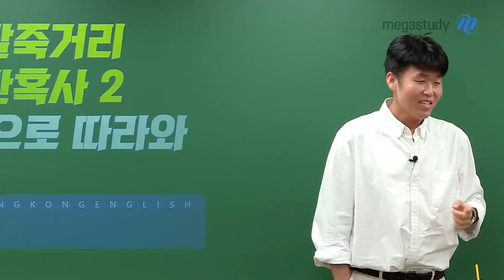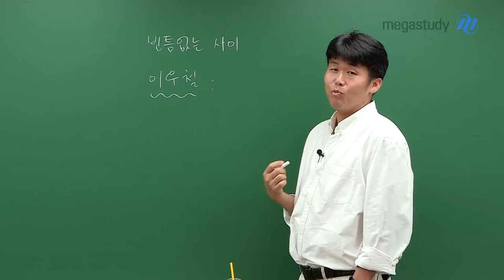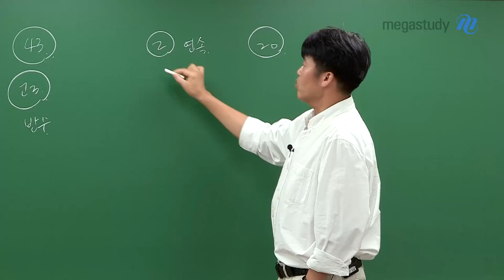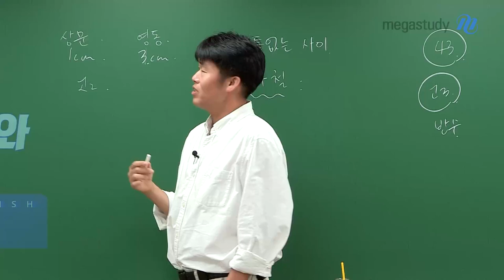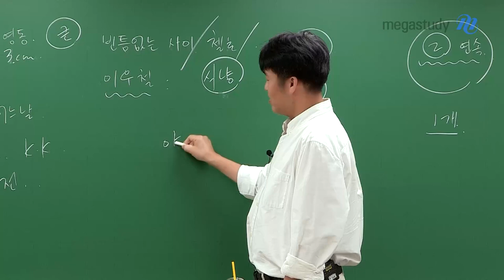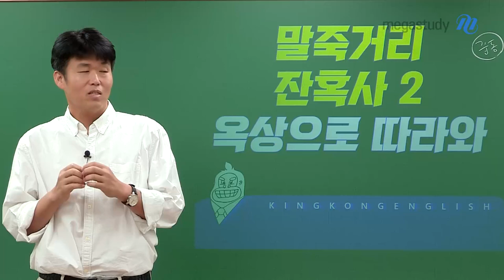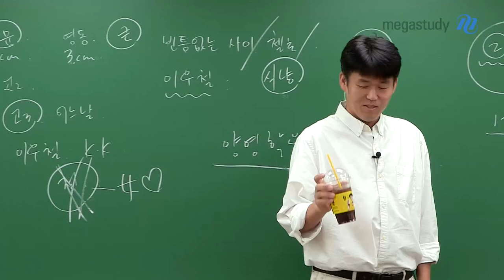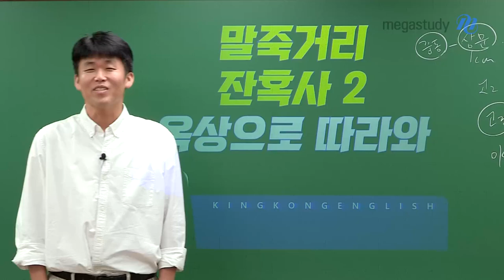[메가스터디] 영어 킹콩쌤 - 옥상으로 따라와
수능 D-41
킹콩 선생님의 고3 수능 얼마 남지 않았을 때
있었던 이야기를 들려드립니다.

여러분은
수능까지 열심히 공부에만 몰두할 수 있도록
주변에 흔들리지 맙시다 :)